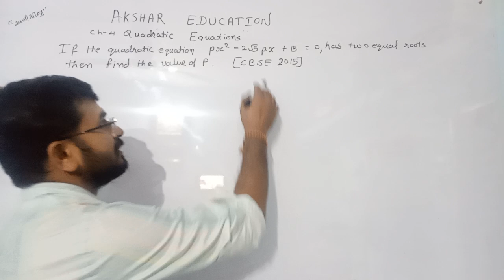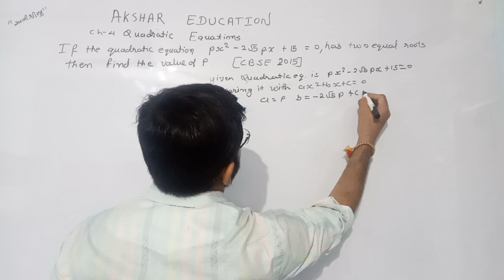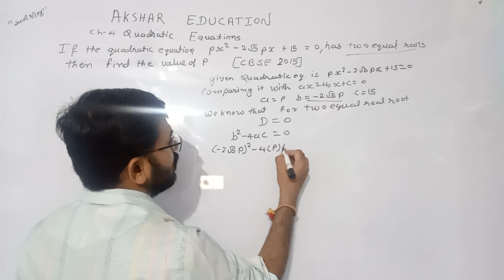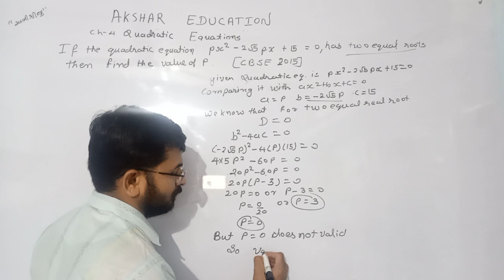If the quadratic equation px2 − 2 5 px + 15 = 0, has two equal roots then find the value of p.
If the quadratic equation px square − 2 root 5 px +
15 = 0, has two equal roots then find the
value of p.
[CBSE OD, Term 2, Set 1, 2015]